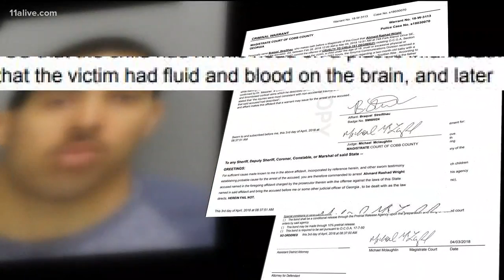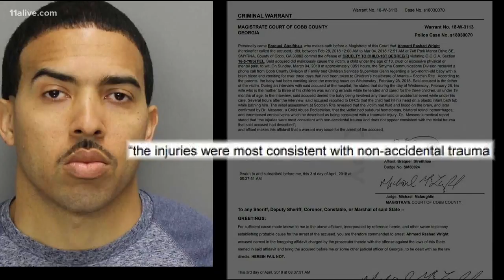Atlanta Fire lieutenant charged with cruelty to children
Investigators said the lieutenant's infant son was brought to the hospital with a traumatic brain injury.